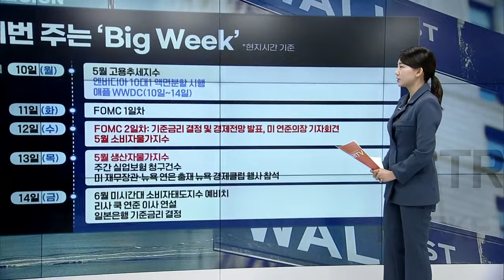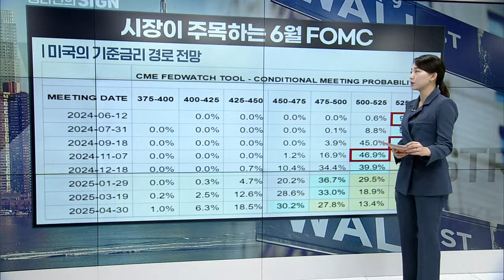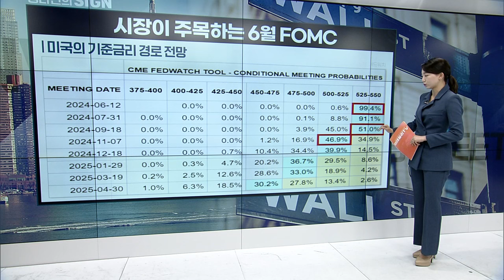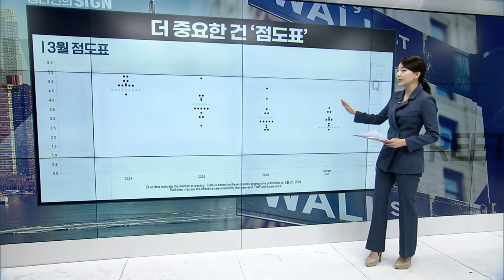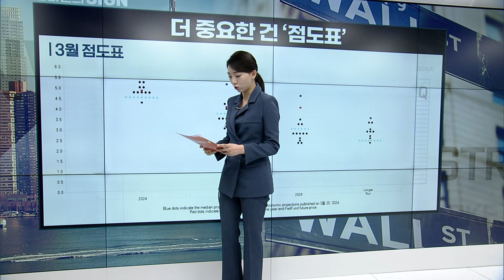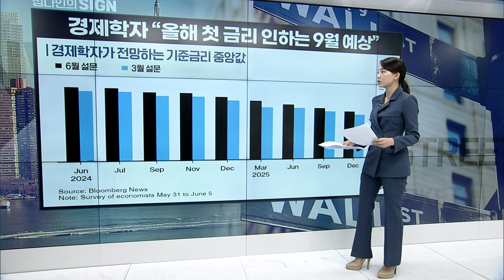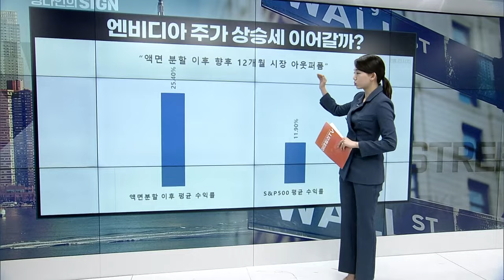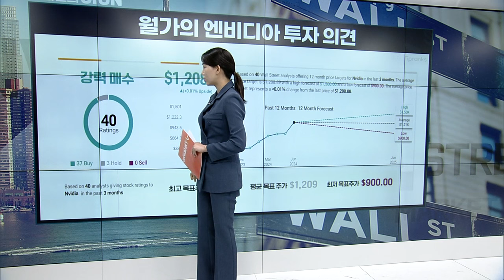이번 주는 ‘Big Week' | Market Signal (20240610)